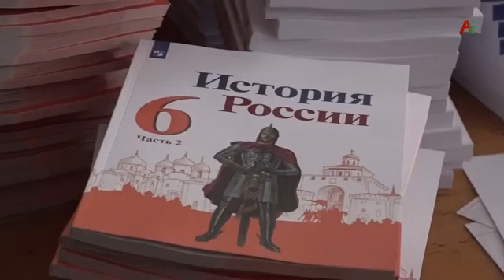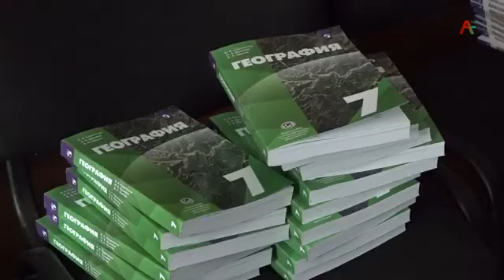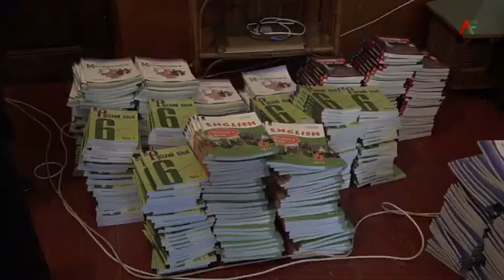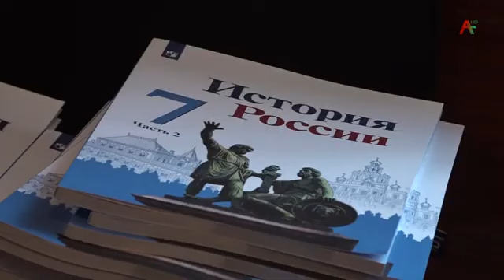В Абхазию поступило более 161 тысячи книг по различным предметам